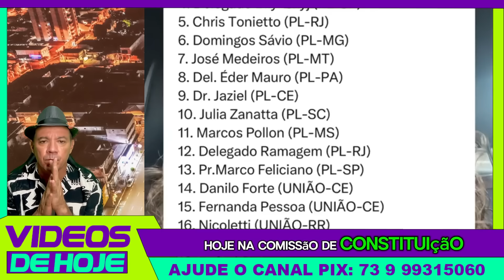BOMBA:🔥ARTUR LIRA VC É VERGONHA PARA O BRASIL🔥ATENÇÃO PATRIOTAS !😱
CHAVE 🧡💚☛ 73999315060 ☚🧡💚